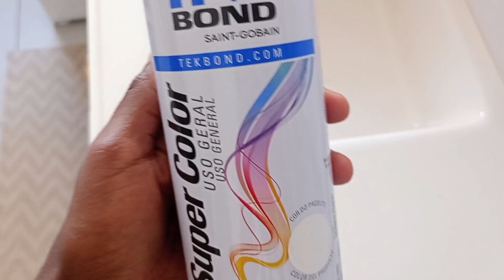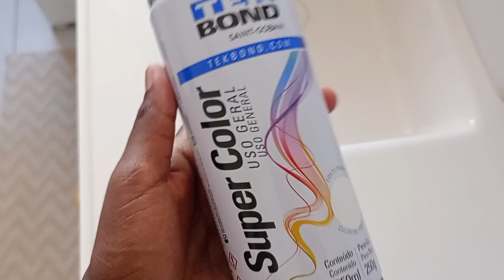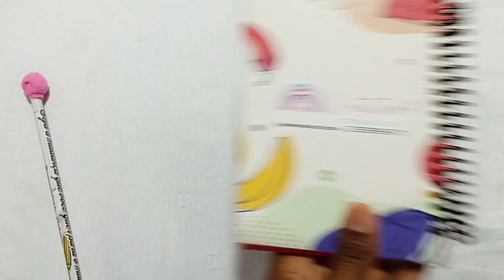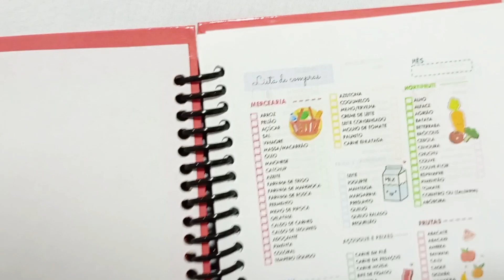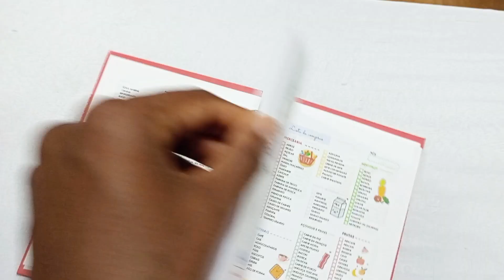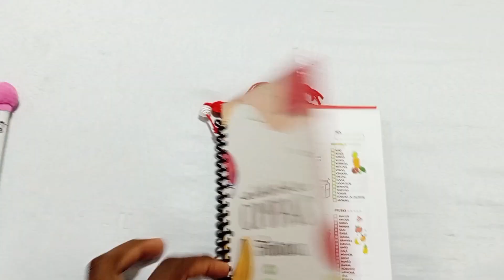O GABINETE DA COZINHA FICOU MUITO MAIS LINDO , FIZ BOLO DE CHOCOLATE|| VLOG ROTINA NO LAR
✉️Contato Lardafaby139
(Fabiana Fernandes):
 E-mail para contato
(Parcerias, Anúncio, Divulgação, Mimos)📬

🔺Quê me enviar algo?🥰
Entre em contato comigo através de mensagens para que eu possa passar meu endereço de envio, podem manda a mensagem pelo direct do Instagram ou e-mail!

🎵Músicas que eu uso no vídeo;

Músico: Carl Storm

Músico: LiQWYD

Deixe também nos comentários oque vocês querem ver por aqui no canal!